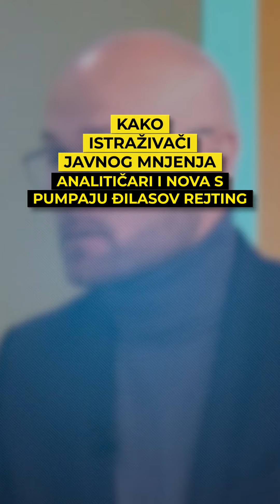Rejting Stranke slobode i pravde